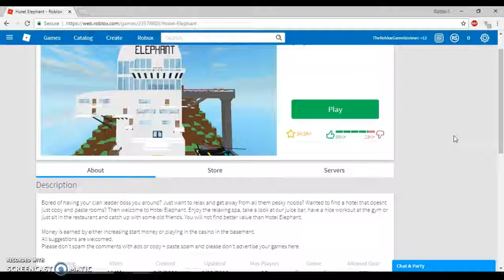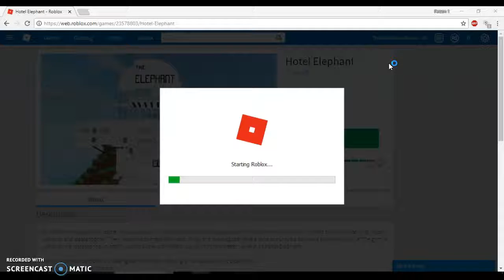The Roblox Game Reviewer 1# Hotel Elephant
I Rate This Game 6/10 Its A Little Crapy Mostly Boring But It's Alright And There Is Some Free Models.